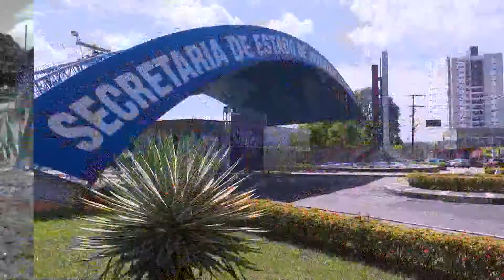PISCINA OLIMPICA PRISCILA IRS 1'20